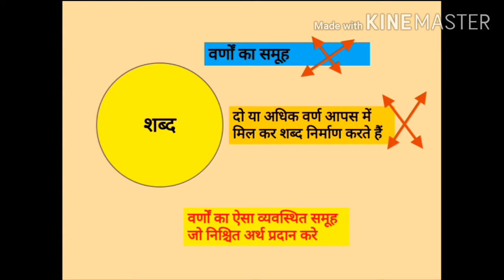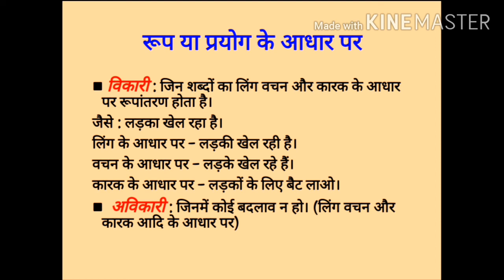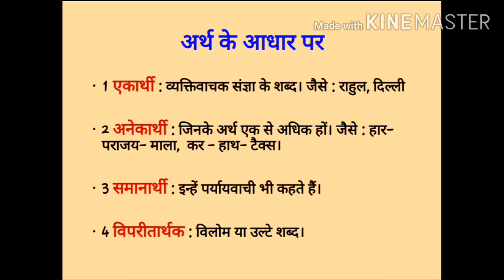हिन्दी शब्द भेद, हिन्दी का भाषिक स्वर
हिंदी का भाषिक स्वर,
हिंदी शब्द भेद
तत्सम, तद्भभव, देशज, विदेशज,
विकारी, अविकारी
रूढ़,  योगिक योगरूढ़, योगरूढ़